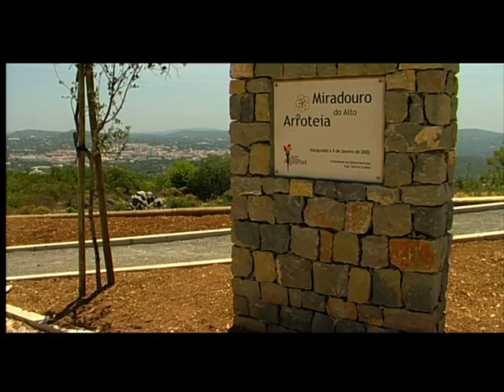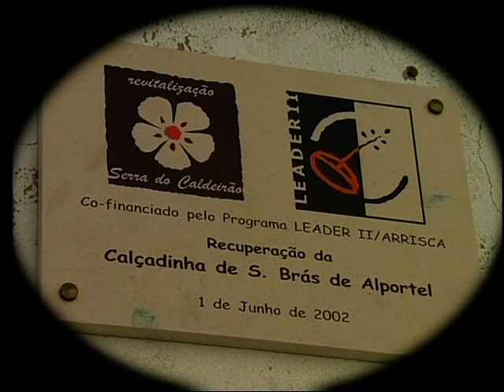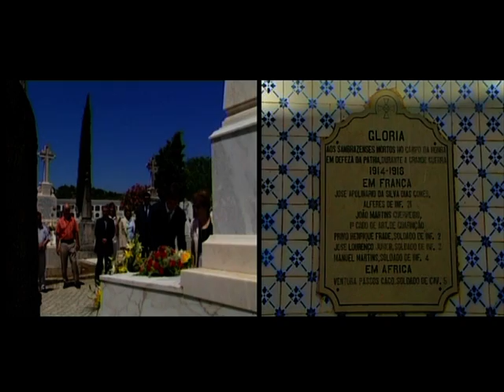Video Promocional do Município de São Brás de Alportel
Descubra o concelho de São Brás de Alportel...